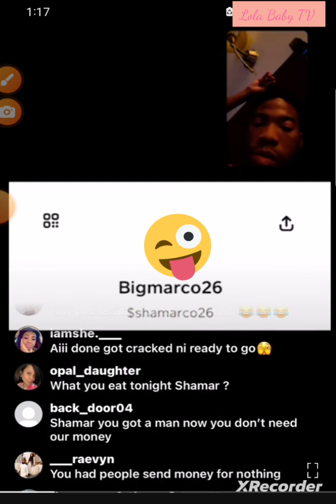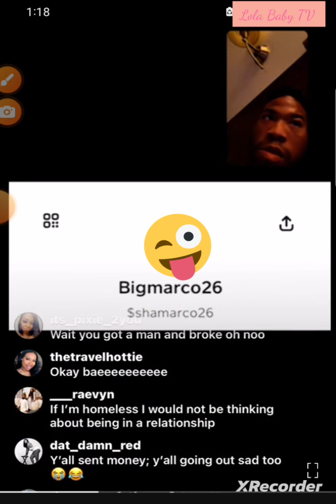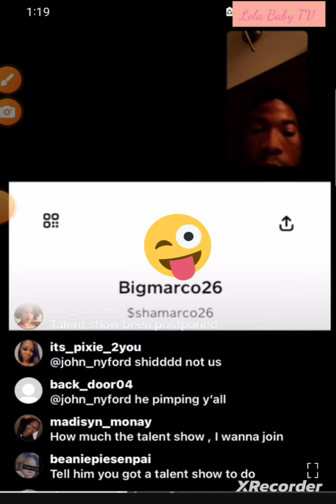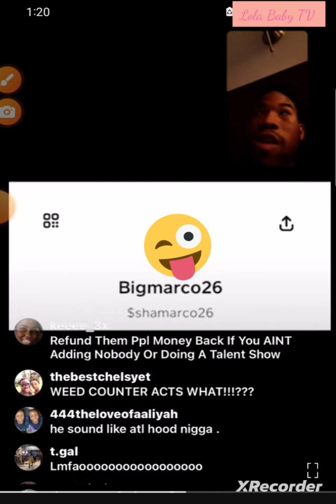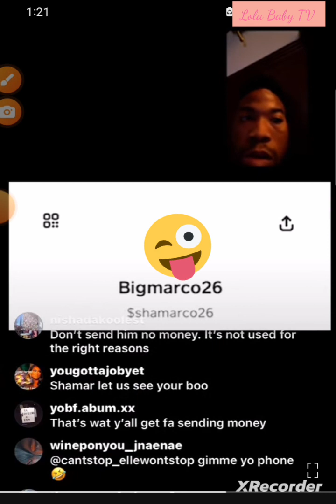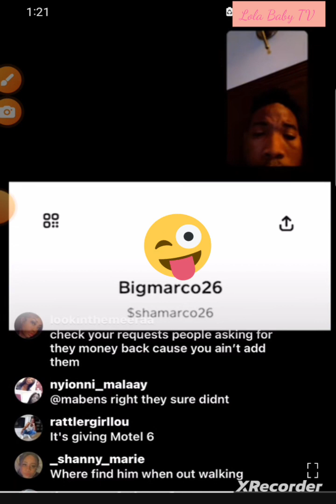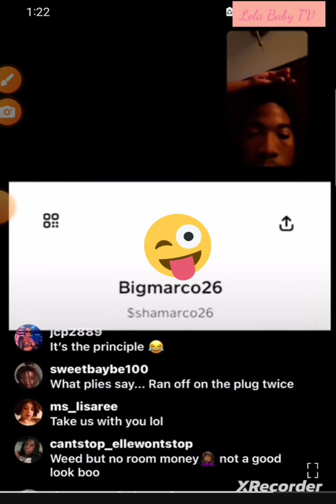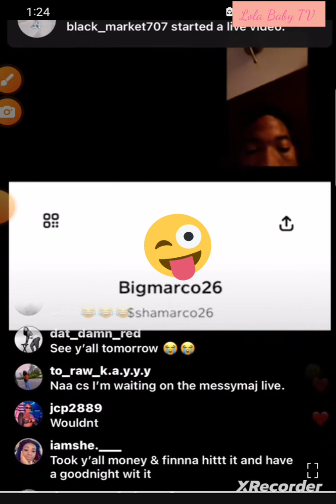Shamar bussy busting off ya'll cashapps. 🤣🤣🤣🤣